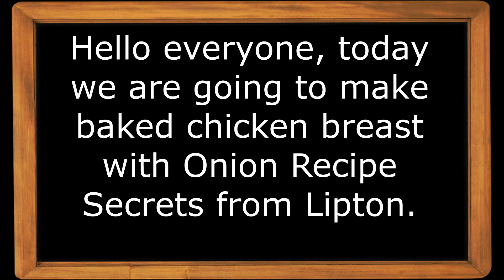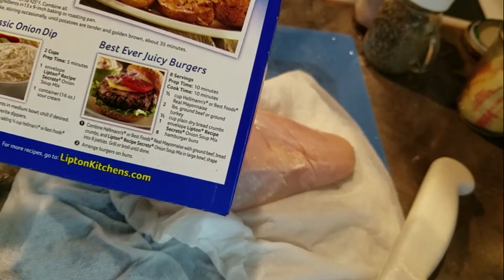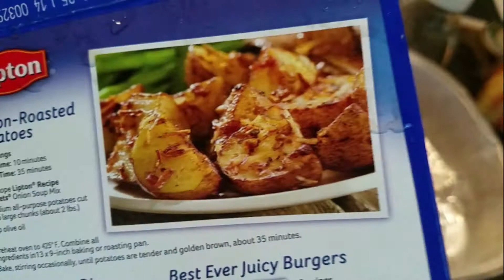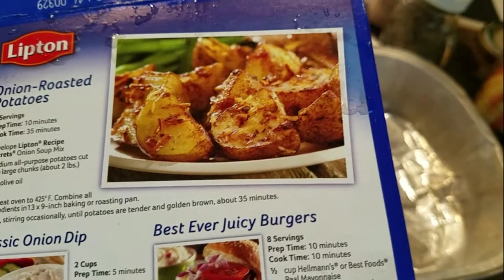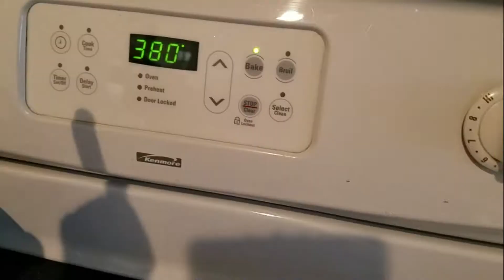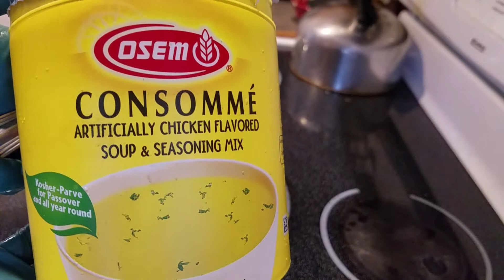Chicken and Vegetables Dinner Recipe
Chicken and Vegetable Recipe for Diabetics a Quick and Easy to make Dinner recipe for diabetics, no oil cooking recipe. I only used Lipton Onion Secret Recipe a soup and dipping sauce spice and for our vegetable I only used Consommé a soup flavoring ingredient, no other spices added to the recipes mentioned, a Simple healthy recipe for everybody.